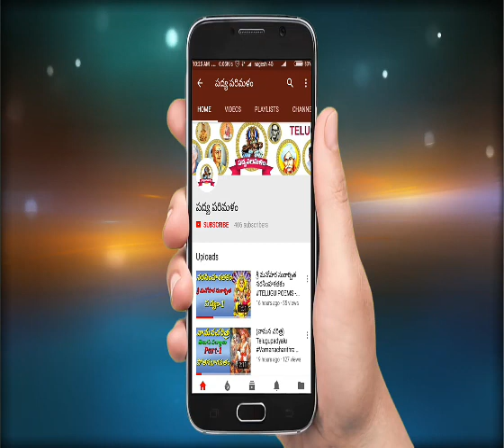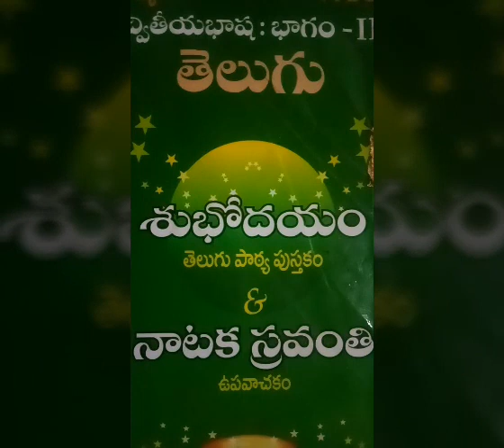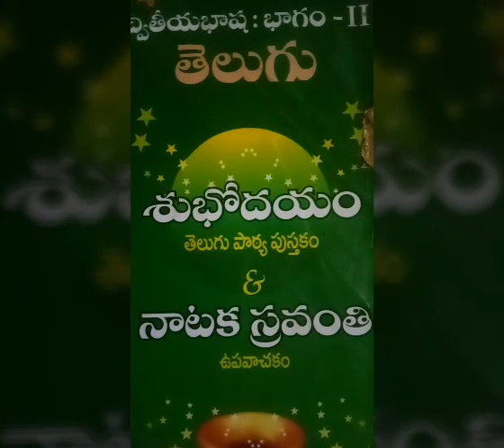Bejjamahadevi,Inter second year Telugu Lesson,బెజ్జమహాదేవి,Padyaparimalamtv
Paalkuriki somanathudu, Bejjamahadevi,Somana,